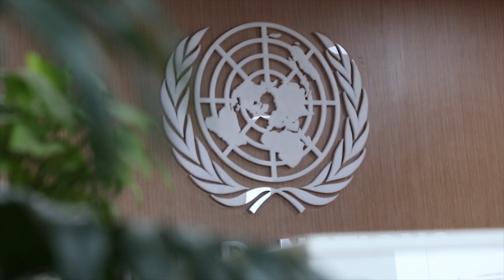World Environment Day 2019 | UN Nepal